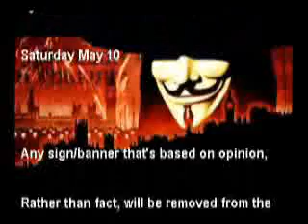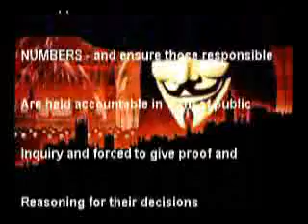WARNING! Anti-Hate Police Target UK Anonymous on May 10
Today, LONDON ANONYMOUS was Contacted by the Metropolitan Police and warned that they will be policed by ANTI-HATE crime officers at their protest on Saturday May 10.

Any sign/banner that's based on opinion, rather than fact, will be removed from the Protester and their name taken.

If the officer believes the details given to be false, that protester will be arrested and charged with giving false details and inciting religious hatred.

We don't know as yet whether this is going to apply to the rest of the UK.

This stinks of Scientology colluding with the police to prevent our right to free speech.

If it happens GET THE OFFICERS BADGE NUMBERS - and ensure those responsible are held accountable in front of public inquiry and forced to give proof and reasoning for their decisions.

This is contrary to the UN Convention on Human Rights which states we have the right to protest any religion (not that Scientology is a Religion).